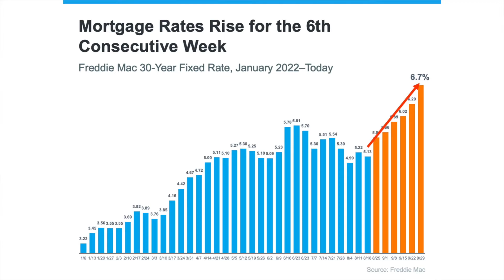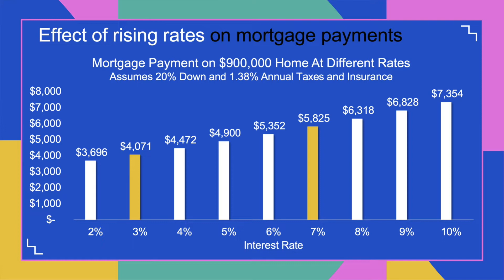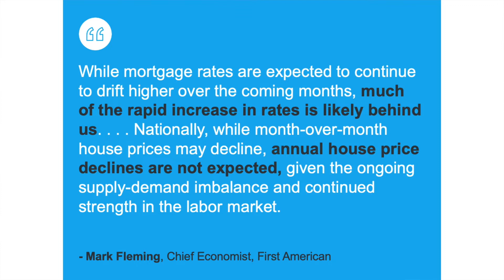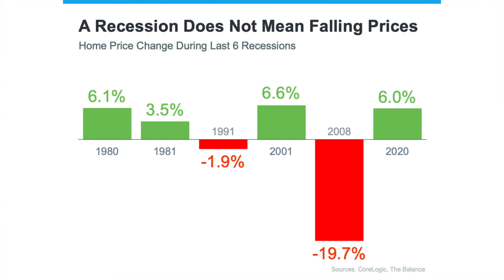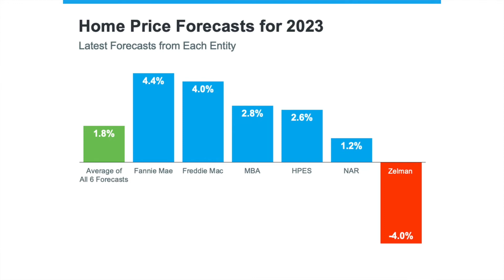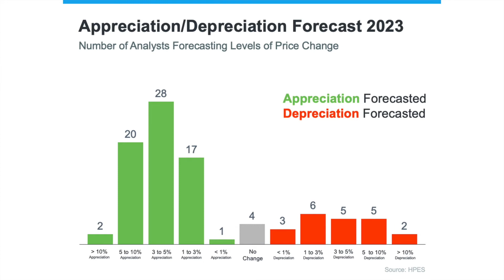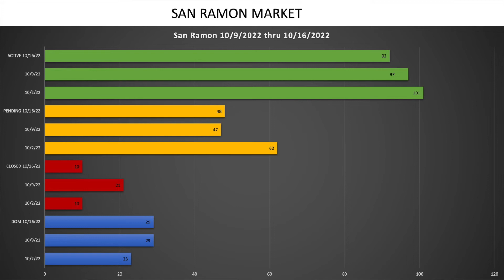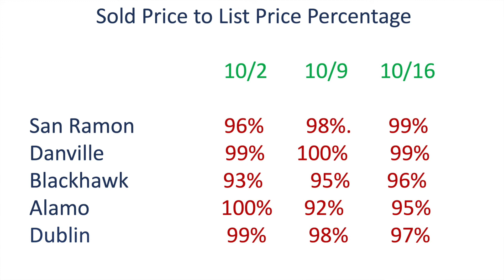Marry The House Date The Rate in Real Estate | San Ramon Valley CA Real Estate Update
You have probably heard the term “Marry the House, Date the Rate” in real estate, but what does that actually mean. What it means is buying the house you want, but committing to the house now doesn’t mean that you have to stay committed to the interest rate forever. Look to find your dream home, and start building equity now because rates are likely to dip in the future and this will allow you to refinance to a lower interest rate. The typical mortgage term can last up to 30 years or more so it’s tough to think you may be stuck with anything less than the lowest rate possible for an extended period of time. Now, although all of this is not guaranteed, we are here to help you make an informed decision with facts and stats.  See what we have learned from previous cycles in our housing market in Contra Costa County, CA. Make sure you can afford the payment based on current mortgage rates. Possibly look into a two-to-one rate buy-down or use some of the closing costs to buy down your rate to something a little more affordable. With more inventory, buyers have more homes to choose from and can be a bit more picky when it comes to their wish list. We are still in a seller’s market. Each individual’s circumstances are different, so we hope this video gives you a baseline to work with.
🎥 Intro 0:00
🏡 Marry the House, Date the Rate 0:18
🐘 What inflation? 1:50
🎯 Fed coming up short on inflation 2:20
🛶 Fix the hole first 3:09
📊 Mortgage Rates Rise for the 6th Consecutive Week 4:03
🗒 Jiayi Xu, Economist, realtor.com 6:14
🏠 An example of housing inventory historically based on the city of Blackhawk CA 7:10
📊 Effect of rising rates on mortgage payments 8:10
📊 Rates still low by historical standards, and set to rise 9:20
🗒 Mark Fleming, Chief Economist, First American 10:19
💡 Problem/Opportunity Housing is still the best hedge against inflation 10:47
📊 Home Price Forecasts for 2023 12:12
📊 Apprciation/Depreciation Forecast 2023 12:45
📈 Forecasts 2024 Through 2026 Percent of Analysts Forecasting Appreciation or Depreciation13:53

Stay up to date with This Week In Real Estate San Ramon Valley for the week of October 9th 2022 thru October 16th 2022. All Active, Pending and Sold property graphs in San Ramon, Danville, Blackhawk, Alamo, and Dublin in the San Ramon Valley area of California. 14:15
📊 San Ramon CA Market Graph 14:39
📊 Danville CA Market Graph 14:52
📊 Blackhawk CA Market Graph 15:02
📊 Alamo CA Market Graph 15:13
📊 Dublin CA Market Graph 15:55
📊 Sold Price to List Price Percentage in San Ramon, Danville, Blackhawk, Alamo, and Dublin 16:02
What does this all mean if you are a home buyer or home seller? 16:38

Contact Us 18:02
Joe Kehrig
Broker
The Kehrig Real Estate Team / Coldwell Banker Realty

to see the homes we currently have on the market and coming soon. Also, search for properties and sign up to receive real time property alerts